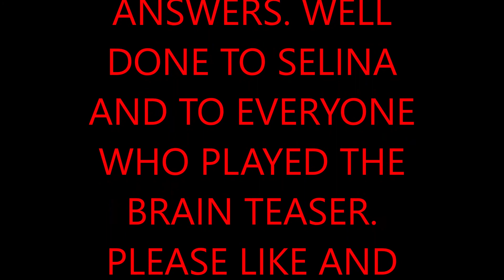HOW MANY CITIES ARE THERE IN ENGLAND?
THE MUSIC "SHAWL PAUL" BY NORMA ROCKWELL.